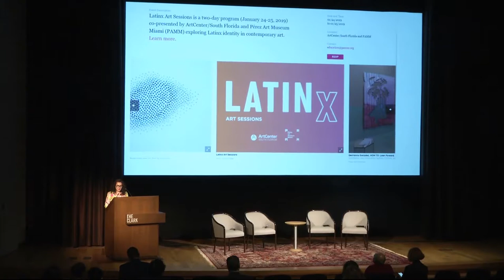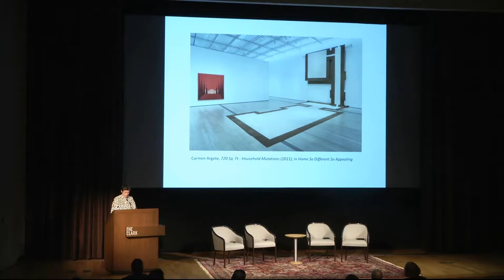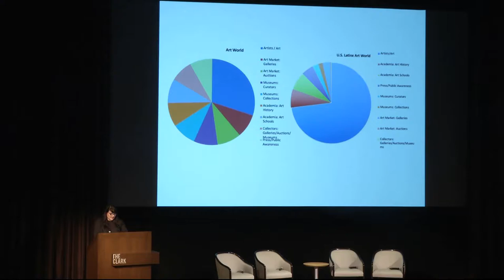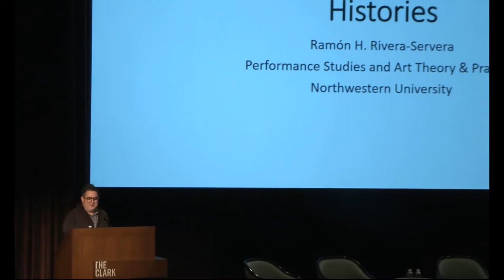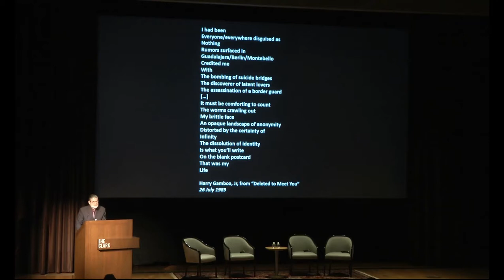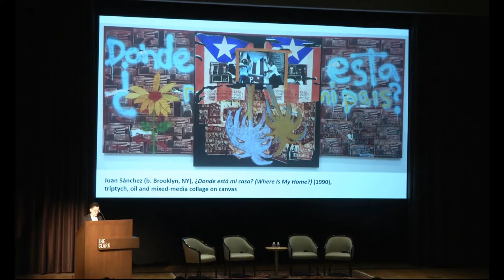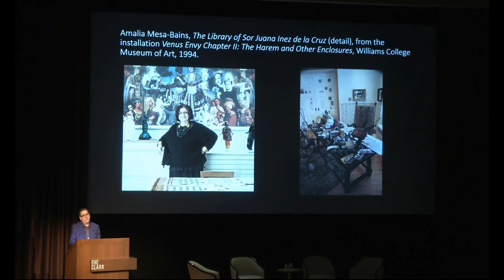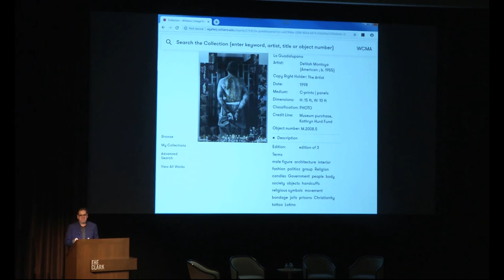Alternative Art Histories Symposium at The Clark - 04May2019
Alternative Art Histories brings together leading museum curators, museum directors, and art historians to discuss the aesthetic contribution of U.S. Latinx arts and how to (re)imagine art history as a more aesthetically expansive, culturally relevant, and socially inclusive field.